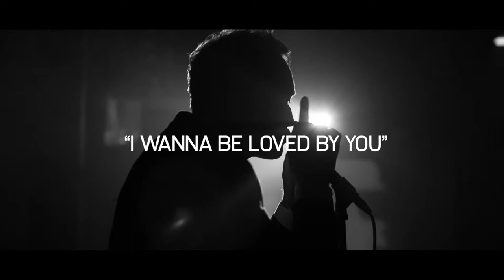Storm Swings Hollywood - Film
Storm Swings Hollywood / Promo Videos.

Five short clips of Storm Swings Hollywood - Videos.
Storm's Jazz Pop Standards cover record.

Directed and Produced By Storm L. Gardner
Cinematography and Edit by Emad Rashidi

Filmed in Malibu, Hollywood, Venice Beach, Beverly Hills and New York City.

(c)StormCo Creative